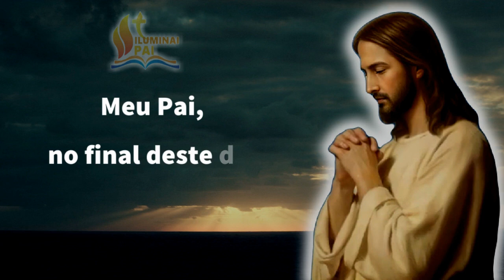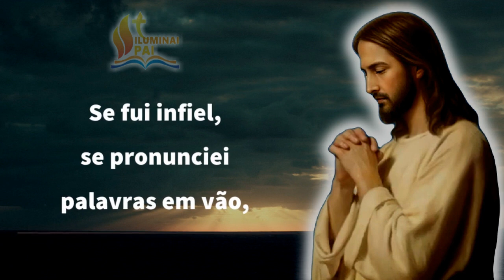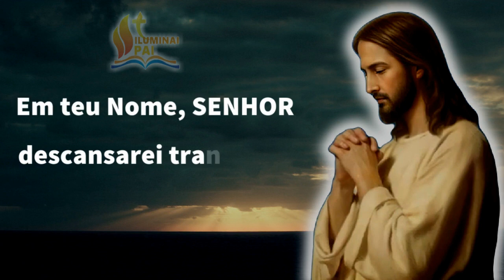22/08/2023 ORAÇÃO da NOITE Senhor, me cubra de confiança para ter um BOM SONO e DORMIR TRANQUILO